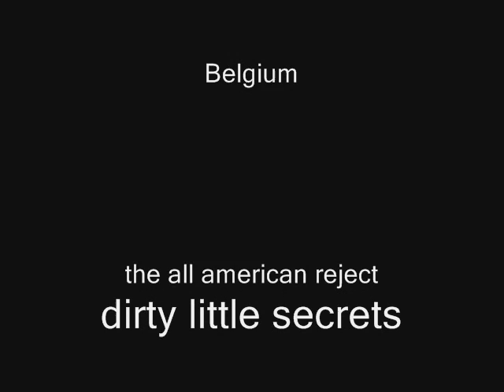Mcfly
a video of mcfly live with a random song on it!